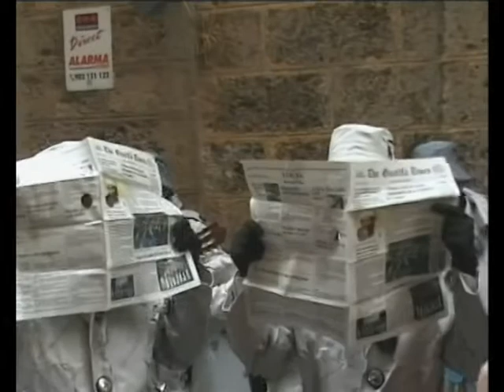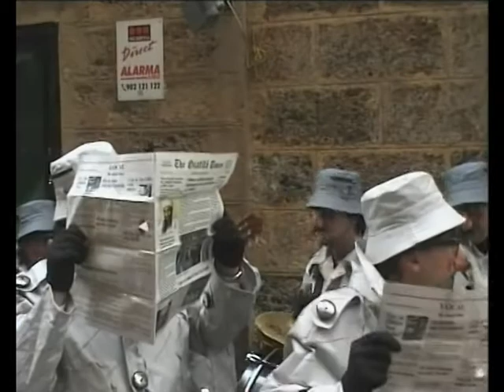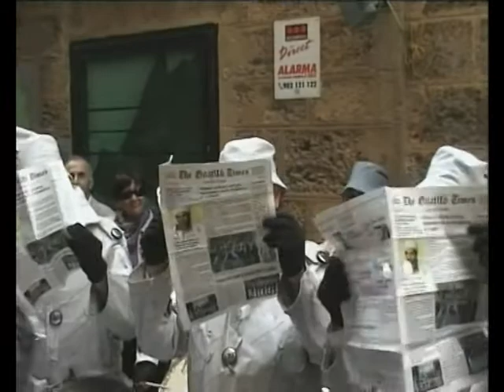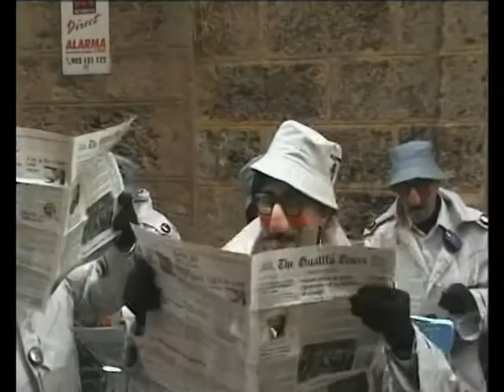2009 Chirigota callejera "La G I A"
Chirigota callejera de los guatifó "LA G.I.A." (2009)
Grabación video: Domingo Acedo